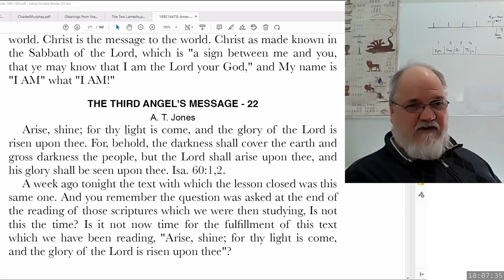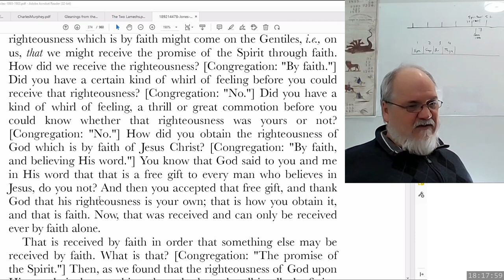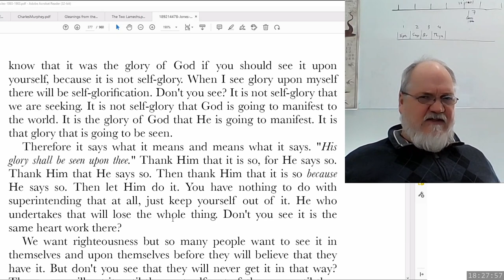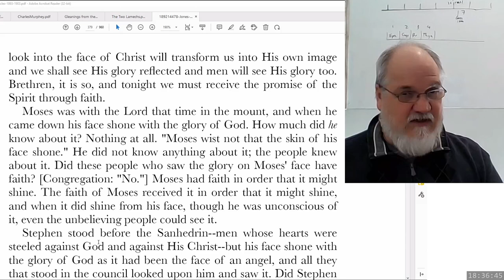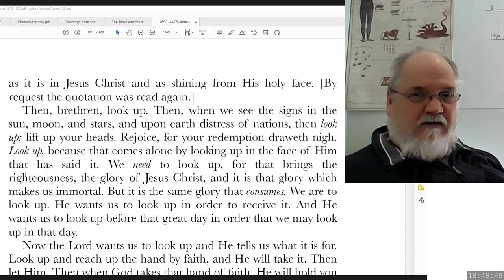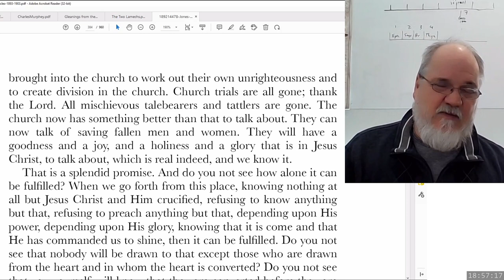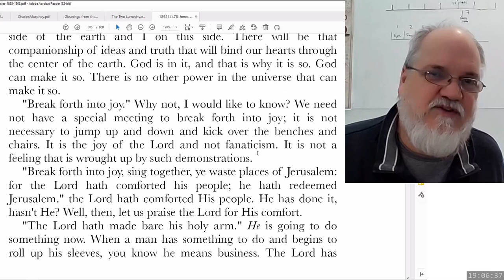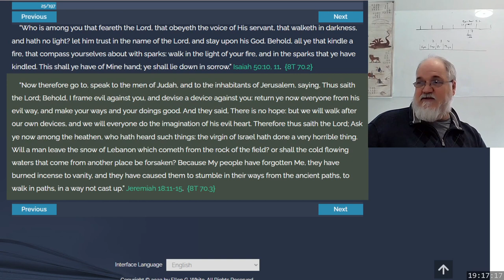2023 03 03 Three Angels Messages Part 37 - Theodore Turner